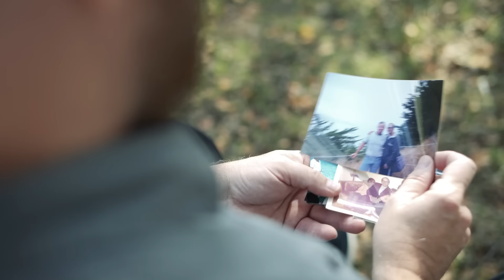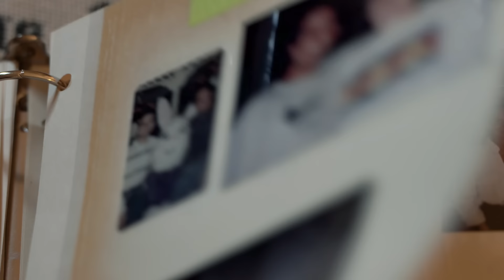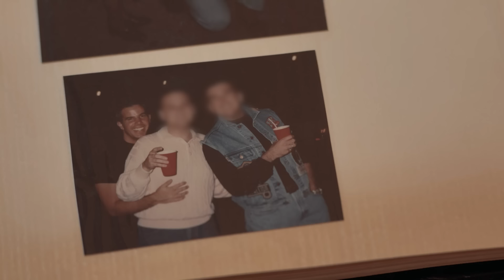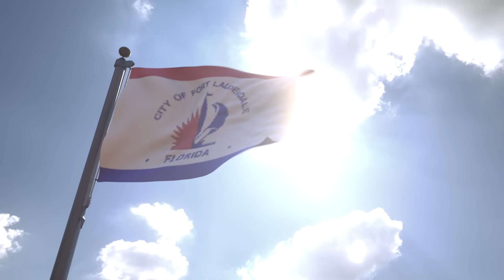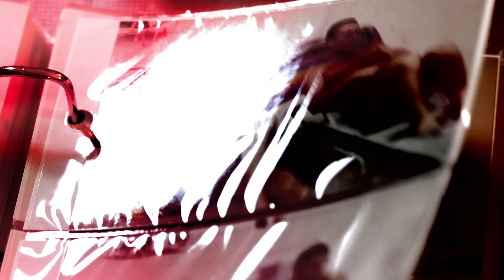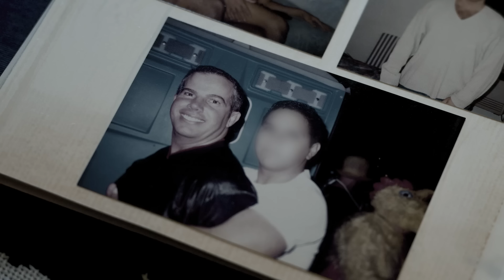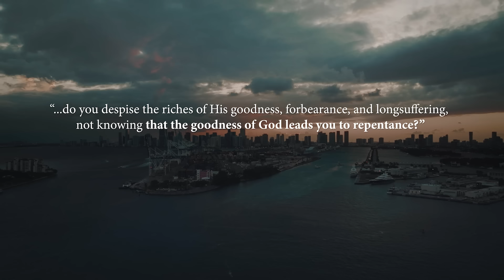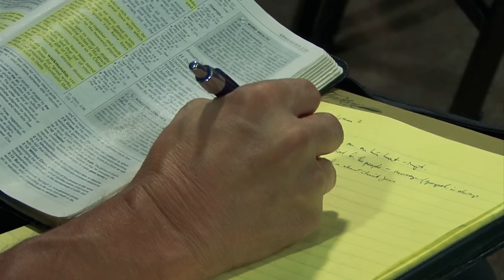God's Love for Homosexuals Revealed- Joe Hunt's Grace Encounter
Though Joe had turned his back on his Christian upbringing the Holy Spirit never left him. In the midst of the aids epidemic, heavy drug abuse, and heartache,  one encounter with Jesus would change his life forever. This is the Grace Encounter of Joe Hunt.

Throughout his childhood, Joe dealt with same-sex attraction. Having read the Bible all his life, Joe struggled between following his faith and his feelings. Upon graduating high school, he felt the need to be honest and came out as homosexual.

Eventually, he found a boyfriend that he wanted to move in with. About a year into their relationship, the Holy Spirit woke Joe up in the middle of the night saying, “This is not who you are.”

Heartbroken, Joe ended his relationship and moved back home. Attempting to come out of the homosexual lifestyle in his own strength, Joe found himself aching to go out to the clubs he frequently enjoyed.

One day his parents invited him to church where a guest speaker, Andrew Wommack, had visited from Colorado. Sitting in the pew, Joe nearly fell over when he discovered from Andrew that his outward performance had nothing to do with God’s love and forgiveness.

Hearing that God loved him unconditionally, Joe decided to return to the homosexual lifestyle. He moved to Fort Lauderdale, Florida, and began using hard drugs and having relationships with multiple sex partners despite the looming aids epidemic.

One morning after partying in Miami Joe found himself alone on a beach, his mind completely erased. Though he couldn’t even remember his name he could hear the Holy Spirit calling to him saying, “This isn’t how I want you to go.” Hopelessly addicted, Joe cried out to God for help.

As he rested one evening, Jesus appeared to him laughing full of joy. Joe could not understand why He looked so happy to see him. Without saying a word about his homosexuality or drug abuse, Jesus just beaconed him to come and give him a hug.

“Joe you turned your back on me, but I never turned my back on you.” Jesus said as they embraced.

Joe instantly thought of all the hook-ups and nightclubs he had brought Jesus to. Though he had lived his life in complete rebellion, the Holy Spirit had kept his promise to never leave him (John 14:16).

Realizing how deeply God truly loved him, Joe told him candidly that he didn’t want to live trapped “inside the cage of Christianity always wanting what’s outside those bars.” He continued, “It’s got to be eradicated.”

God told Joe to return home.
Living with his mom, Joe started watching Andrew Wommack’s Gospel Truth Program. As he listened to his teachings like Spirit, Soul and Body and Grace the Power of the Gospel, Joe knew that he had to go all in on this new lifestyle and relocated to Andrew’s school in Colorado, Charis Bible College.

While renewing his mind with the word of God, Joe had a revelation. Having gone through countless partners and coming out empty, he realized this whole time he was searching for the kind of love and fulfillment that only Jesus could provide.

As he finished Charis, Joe felt all emotional scars fade as his identity became more and more about who he was in Christ. As of 2024, he has been out of the lifestyle for twenty years.

Having lost many of his friends and loved ones to aids, drug abuse, and suicide, Joe hopes that his Grace Encounter testimony will inspire others to see God’s heart for homosexuals and to invite Jesus into their lives.

If you would like to receive free prayer, salvation, or the Baptism of the Holy Spirit, please 𝗰𝗮𝗹𝗹 𝗼𝘂𝗿 𝟮𝟰/𝟳 𝗽𝗵𝗼𝗻𝗲 𝗰𝗲𝗻𝘁𝗲𝗿 𝗮𝘁 𝟳𝟭𝟵-𝟲𝟯𝟱-𝟭𝟭𝟭.
To learn more about Joe’s Journey to Freedom, today.